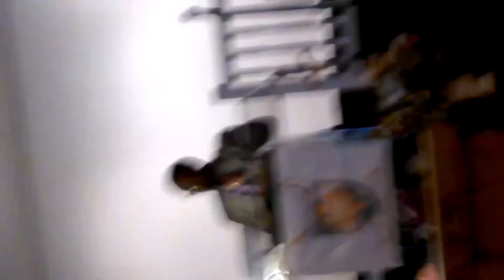CORNER STONE CHURCH OF CHICAGO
Apostle Cleveland R. Person August 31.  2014